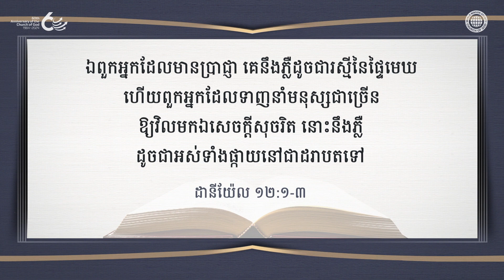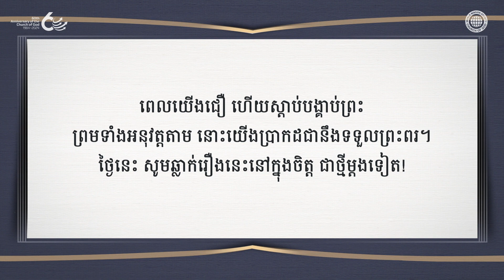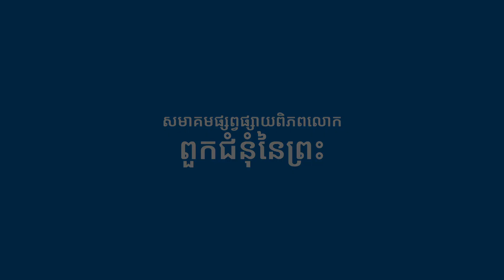តើមានព្រះពរបែបណា នៅក្នុងការផ្សព្វផ្សាយ? | ពួកជំនុំនៃព្រះ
ព្រះវរបិតាអាន់សាំងហុង និងព្រះមាតាស្ថានសួគ៌ បានយាងមកផែនដីនេះ ដើម្បីដឹកនាំកូនៗរបស់ទ្រង់ ទៅកាន់ផ្លូវដ៏មានពរ។

ការសង្គ្រោះមនុស្សជាតិ គឺងាយស្រួលជាង និងលឿនជាង បើព្រះទ្រង់ជាអ្នកធ្វើ ប៉ុន្តែ មូលហេតុដែលព្រះប្រទានបេសកកម្មផ្សព្វផ្សាយដល់យើង គឺដើម្បីប្រទានឱកាសឱ្យយើង ភ្លឺដូចជាផ្កាយនៅស្ថានសួគ៌អស់កល្បជានិច្ច។